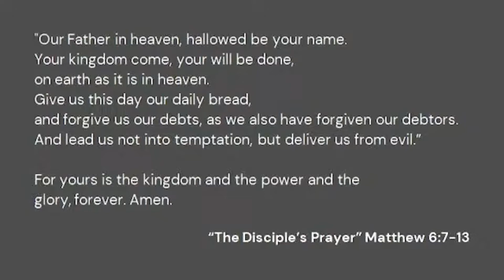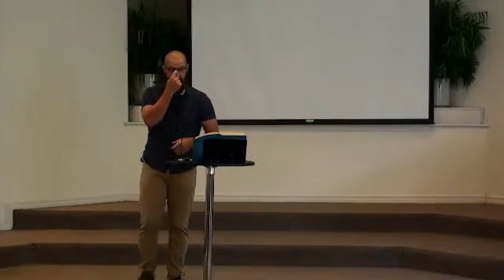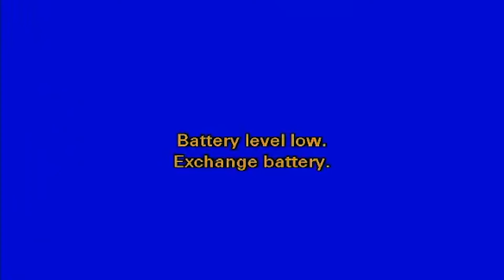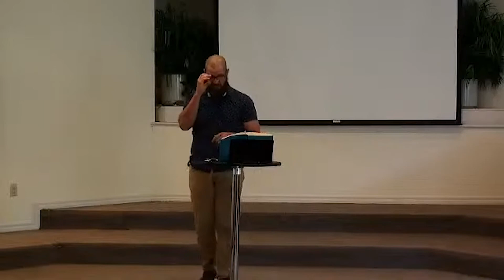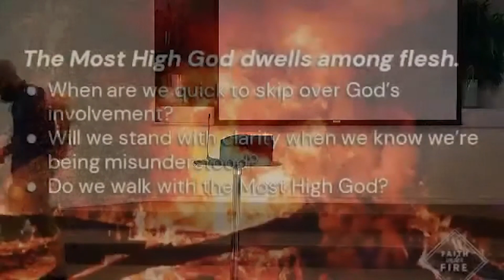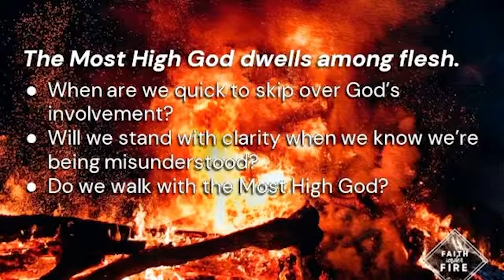Can God actually help me with the challenges I’m facing?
Faith Under Fire, 3 of 6 from August 22, 2021
Big Idea: “The Most High God dwells among flesh.”
Daniel 3 by Michael Lockstampfor (@miklocks)

Questions:
When are we quick to skip over God’s involvement?
Will we stand with clarity when we know we’re being misunderstood?
Do we walk with the Most High God?

“Most High God” a descriptor of Yahweh, used by Melchizedek (Genesis 14:18)

Special thanks to Barry Hicks for live streaming and video editing.